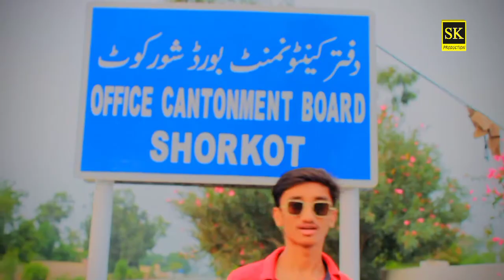Shorkot Cantt Song | Official Video | Zulqarnain Tariq ft | SK Production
this is very beautiful rap song rapped by zulqarnain tariq
video by hasnain  tariq
writen by hhmz
presents sk productions